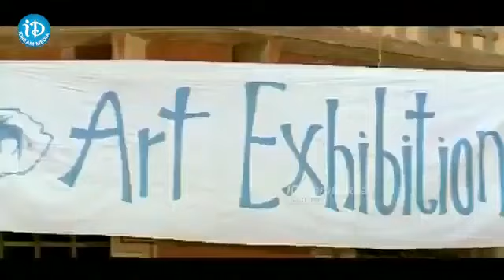Iddaru mitrulu movie romantic scene | iDreamVizag